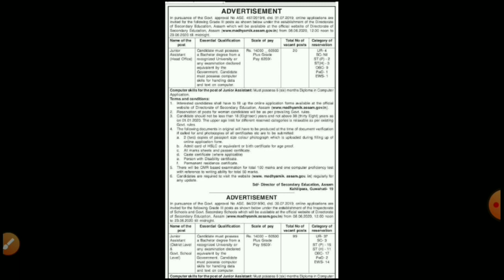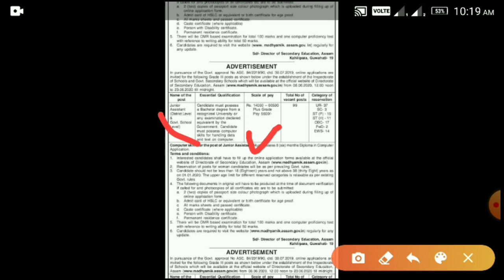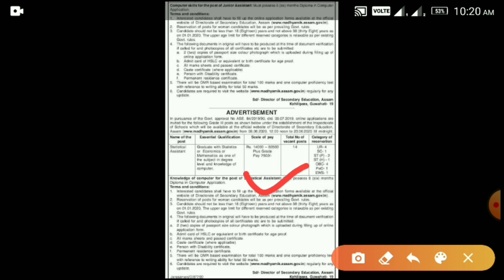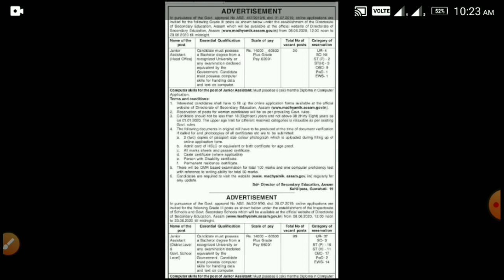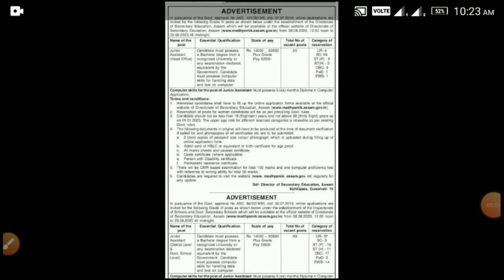Directorate of Secondary Education Assam Recruitment 2020# Online Apply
खुलुमबाय🙏🙏🙏🙏🙏